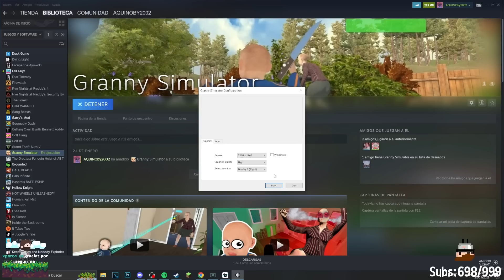AQUINO HABLA DE LA OPERACION DE LOCOCHON